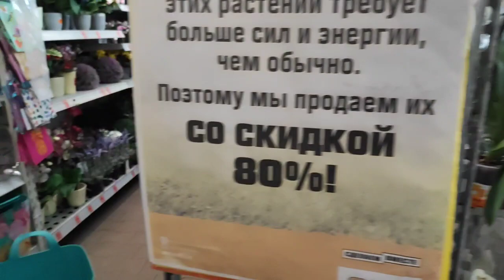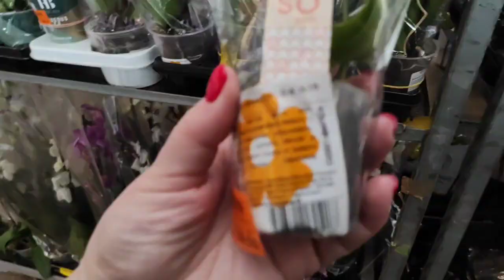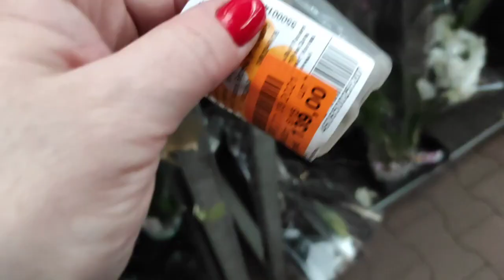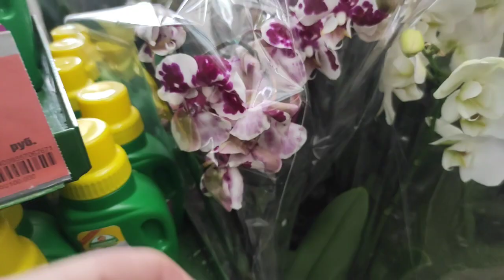12.03.21.ОБИ Лахта уценка ОРХИДЕЙ ..что осталось после 8 марта